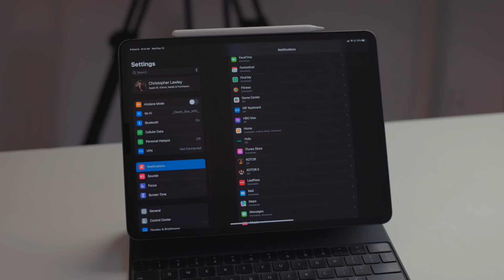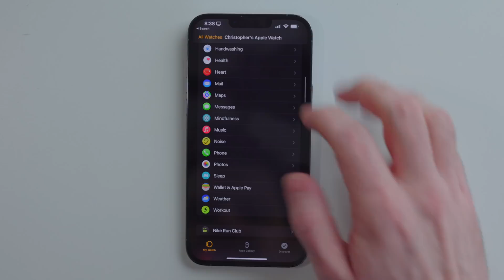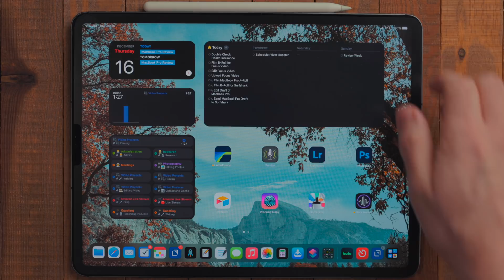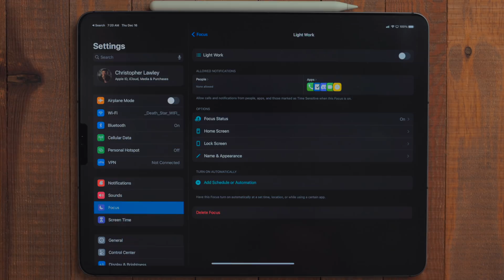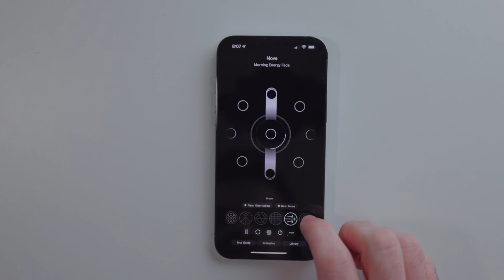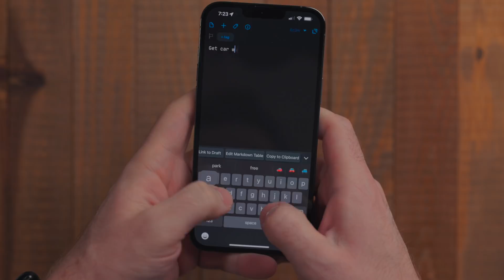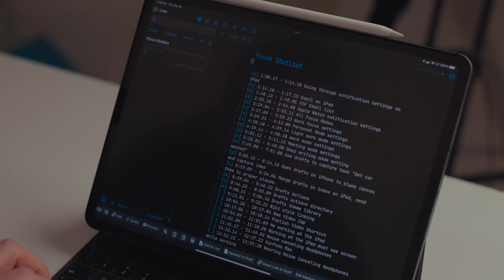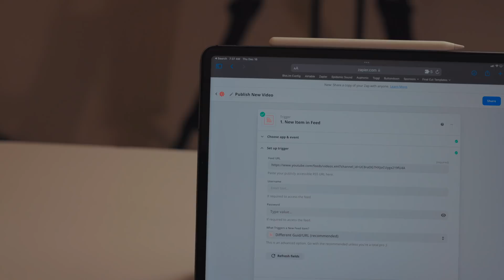How I Fixed My Focus and Improved My Productivity (Fighting ADHD)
### Hardware:
* [AirPods Max]
* [AirPods Pro]
* [Sony Wireless Noise Canceling Headphones]

### More Links
* [My Gear]